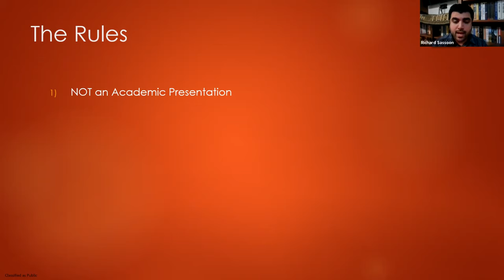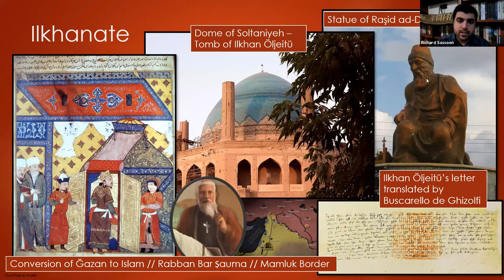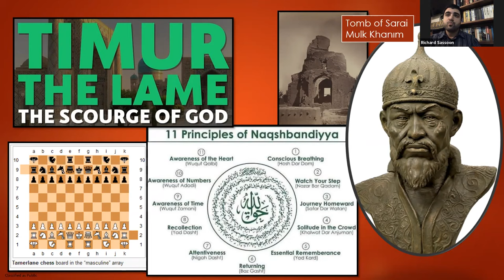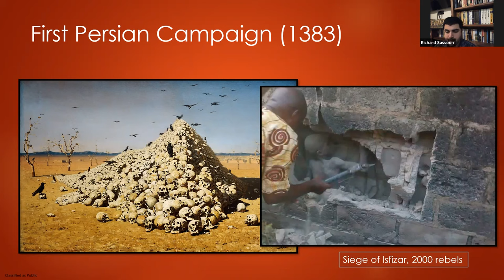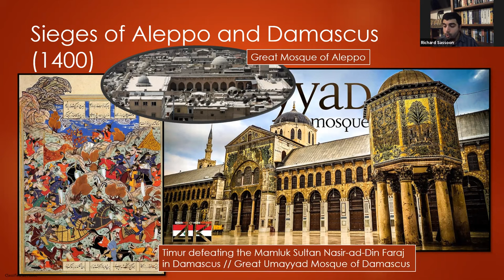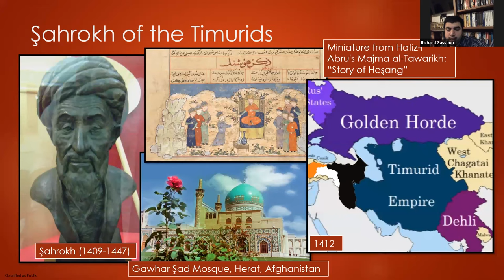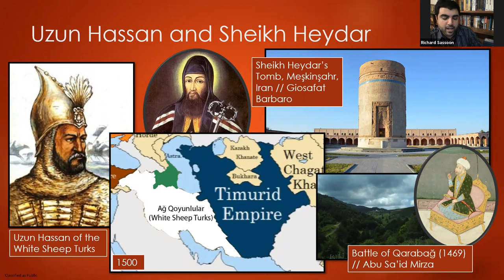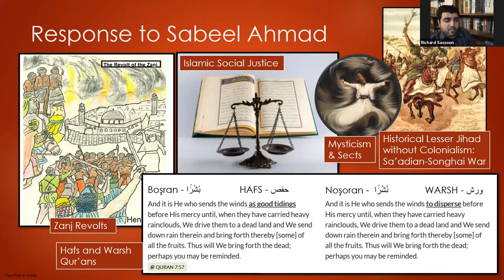Timur the Lame OR Tamerlane (MENA 16)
We will see the rise of the Chaghatid Khanate under military ruler Timur/Tamerlane who will attempt to recreate the Mongol conquests in the Middle East.

Please see the following link for the full Middle Eastern and North African History Series playlist

Contents:
0:00:00 Introduction
0:01:34 Quiz
0:11:18 Review
0:19:19 Timur as a Person
0:28:45 Timur's Early Conquests
0:36:16 Persia and Tuqtamış
0:46:42 India, Mesopotamia, and the Levant
0:57:03 War with the Ottomans
1:04:59 Şahrokh and the Timurid Renaissance
1:11:12 Sufi Esotericism
1:16:12 Kara & Ağ Qoyunlular
1:20:57 Future Trajectory
1:24:40 Response to Sabeel Ahmad*
1:35:07 Final Remarks